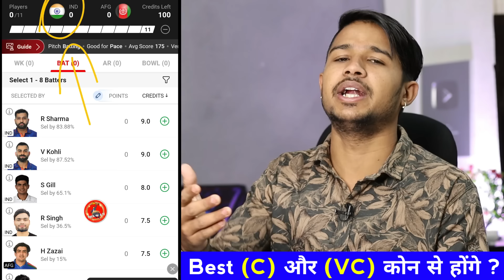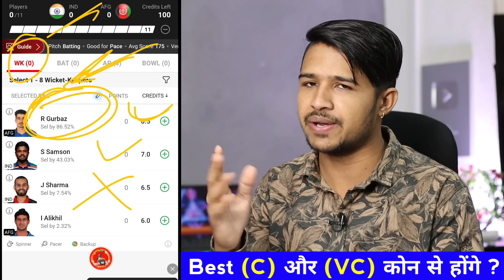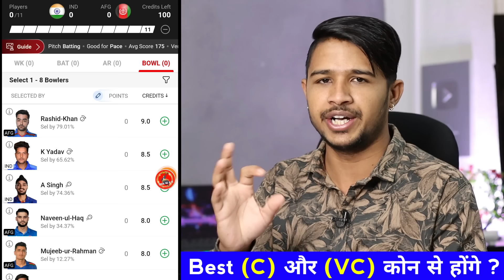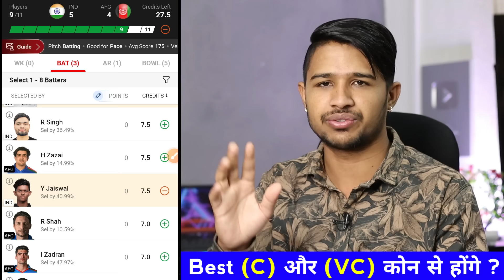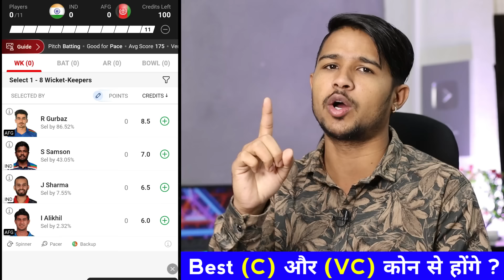IND vs AFG 1st T20i Dream11 Prediction || IND vs AFG Dream11 Team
ind vs afg dream11 prediction today match
ind vs afg dream11 prediction today
ind vs afg
ind vs afg dream11 team today
ind vs afg dream11 team prediction
dream11 prediction
ind vs afg dream11 today
afg vs ind dream11 team
fantasy cricket guru
ind vs afg dream11 prediction wc
dream11 today
india vs afghanistan dream11 prediction
ind vs afg pitch report
afg vs ind dream11 prediction
cric11forecast
afg vs ind
india vs afg dream11
india vs afg dream11 prediction
india vs afghanistan dream11
anurag dwivedi
dream11 prediction today
ind vs afg playing 11
dream11 ind vs afg
teams4win
team dream11 today match
fantasy buzz
india vs afg
ind vs afg playing11
ind vs afg prediction
ind vs afg dream11 analysis
afg vs india dream11
india vs afganistan
india vs afghanistan
ind vs afg dream 11
somesh thakre
india vs afghanistan playing 11
dream11 today match team
addaguru
cricket prediction
india vs afg dream11 team
ind vs afg dream11 today team
india vs afghanistan prediction
ind vs afg grand league teams
ind vs afg dream11 team prediction today
ind vs afg dream11 gl team
afg vs ind dream11 prediction today match ind vs afg dream11 aajka match

2. Dream11 is a 'game of mere skill', which makes the Dream11 game exempt from the provisions of the Public Gambling Act, 1867